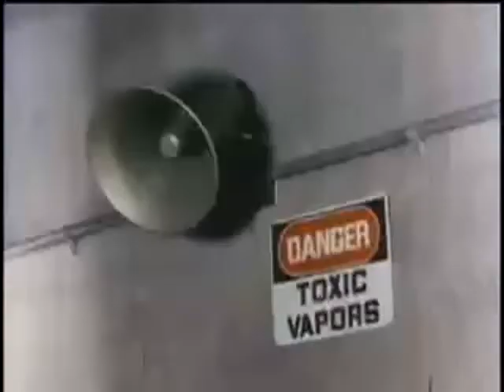Vermont Yankee vs BUHS